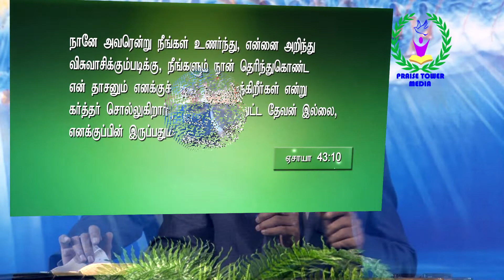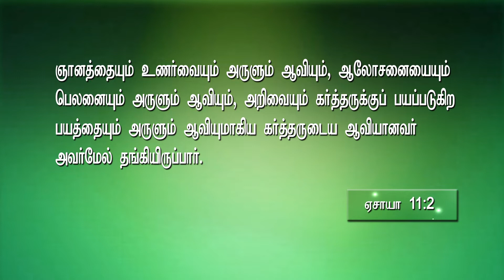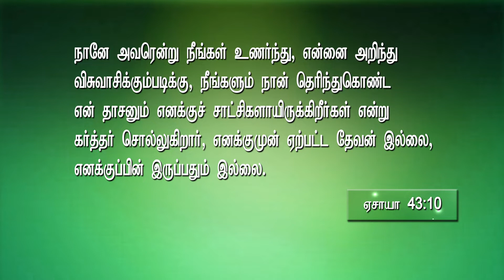நாம் இவ்விதமாய் ஆசீர்வதிக்கப்பட்டோம் 2 பாகம்-2